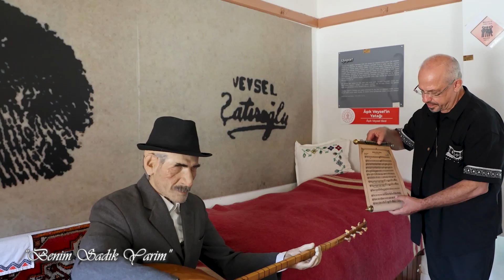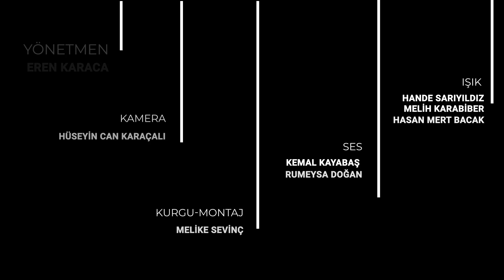Göksel Baktagir & Veysel'in Toprağında Vefa Bestesi; '' Benim Sadık Yârim ''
Değerli Sanatsever dostlar merhaba..
Yıllar sonra gönül ozanı Aşık Veysel'e ithafen, gönümüze düşen ezgiyi bir vefa bestesi olarak kayda geçirmiş ve yine Veysel'in toprağında bu besteyi Klibe dönüştürmüş  olmanın mutluluğunu yaşıyorum. Bu vesileyle Hayatımda Sultan Şehir Sivas'ın ne kadar çok etki ettiğinin de hatıra yaşanmışlıklarını bir iz olsun diye tarihe not düşmek istiyorum.
Eskiler bu duruma tevafuk diyorlar...
Ben Kırklareli doğumluyum. Rumeli kökenli bir ailenin 3. çocuğu olarak dünyaya geldiğimde, Sanatkâr babam Muzaffer Baktagir'in bizlere sağladığı sanat ortamında filizlenerek müziğe yönlendik.
10 yaşıma geldiğimde Sivas'lı bir bağlama ustasının memleketimiz Kırklareli'ne gelip, Bağlama evi açması sonrasında Babamın, kendisinden  curanın bir büyüğü bağlama satın alıp bana hediye etmesiyle dört yıl boyunca tam bir bağlama sevdalısı oldum.
Müziğin içinde yoğruldukça, idealimdeki İ.T.Ü Türk Musikisi Devlet Konservatuarı Temel Bilimler Bölümünü kazandığımda, artık akademik bir eğitimle sanat merhalelerinde daha sağlıklı adım atma olanağı buldum.
Bu süreç içerisinde konser amaçlı davet edildiğim ilk Yurt dışı İsviçre'ye oldu ve bizi davet eden kurum biraz da gezi amaçlı çok öncesinden çağırdı.
20 günlük ilk yurt dışı gezide bizi her gün ve akşam evinde misafir eden Sivas'lı Ali babaydı.

Benim sanat hayatımın dönüm noktası olarak kabul ettiğim ve 32 yıl hizmet verdiğim Kültür ve Turizm Bakanlığı İstanbul Devlet Türk Müziği Topluluğu'na girmeme vesile olan kişi de ne tesadüf, Sivas'lı, Trt İstanbul Radyosu Klasik Kemençe Sanatkarı ve şef Hasan Esen olmuştu.

Hayatın akışı içinde güzel ülkemizin derin şehri Sivas ile böyle güçlü manevi bir bağ oluştu.
O hikmetli sözleri ve ezgileriyle tüm insanlığa manidar mesajlar veren, gönül ozanlarımızdan Aşık Veysel üstada bir vefa bestesi yüreğimize ilham oldu.
Çok şükür beste oluştu ve belki de bu dönemi bekliyormuşçasına bu ezgilerin daha tesirli bir şekilde klip olarak yayınlanması çok çok kıymetli oldu.
Bizim gönül hediyemiz kadar bu değerin farkına varıp, Klibe dönüştürme noktasında her türlü desteği veren Sivas Valisi Sayın Dr. Yılmaz Şimşek Şahsında, Sivas Valiliğine ve tüm gönül dostu Sivas halkına huzurunuzda şükranlarımı iletiyorum. En büyük mutluluğum ise Unesco tarafından Aşık Veysel yılı olarak ilan edilen yıl içerisinde bu bestemizin tüm insanlığa hediye olarak takdim etmemizin tarafımca mutluluğunu ifade edecek cümle yok.
Bize miras kalan değerlerimiz her zaman bize ışık tutsun. Derin sevgi ve saygılarımla.
( Bu Klibin çekimleri esnasında Veysel Üstadımıza ithafen yaptığım bestenin hatırasını somut olarak yaşatmak adına, müzesinde bulunmak üzere  bir deri üzerine nakşeden kıymetli sanatkâr kardeşim Muhammed Başdağ'a ve Klibin bitiminde  künyede adları geçen bütün emek harcayan dostlara kalbi sevgilerimle )

Göksel Baktagir